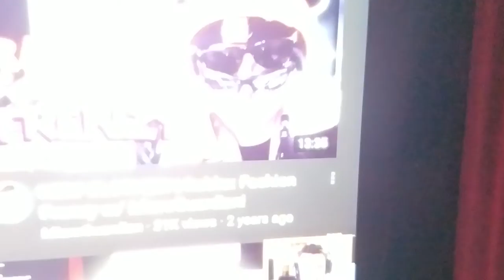Fashion Famous Frenzy's belly button piercing [LAZINESS]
1 Year Anniversary to Fashion Famous Frenzy's belly button piercing